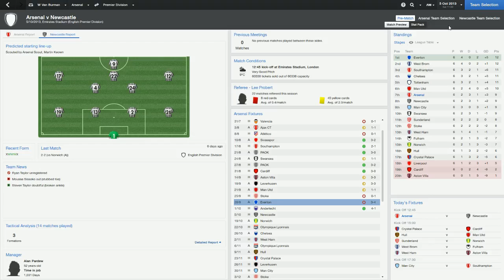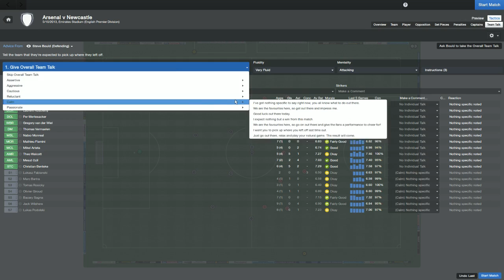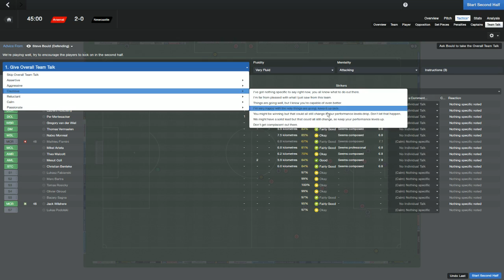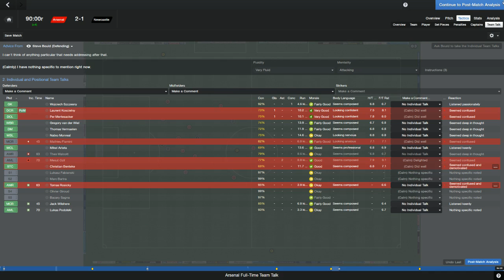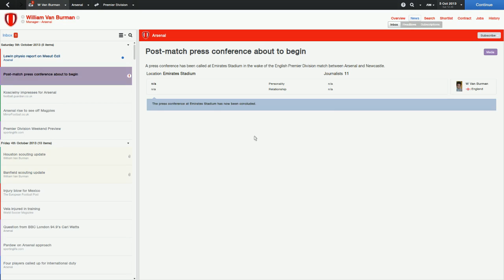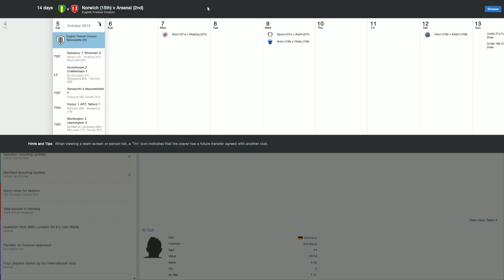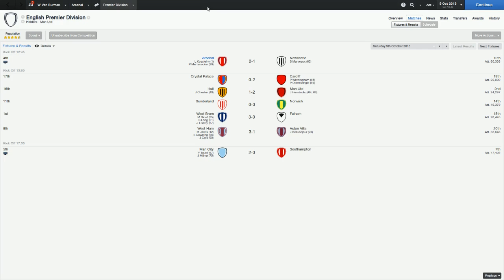Football Manger 2014: Arsenal Season 1 Episode 15: The Geordies Are Coming To Town!